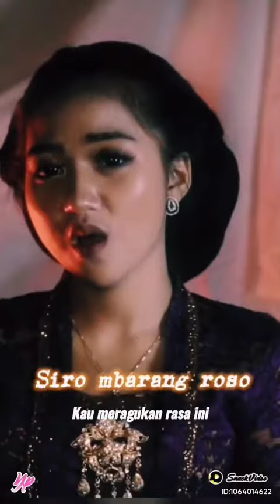Jawa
Video dari Zhubaidah Rhokhimah Azis🤣